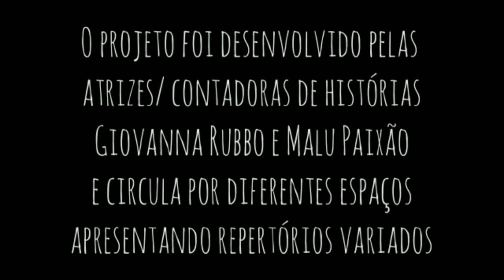Contos de Pandora - Os Porcos (Júlia Lopes de Almeida)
II Semana do Romance Gótico - LERo USP

Giovanna Rubbo e Malu Paixão

O Contos de Pandora é um projeto artístico voltado para narrativas de terror e horror desenvolvido pelas atrizes e contadoras de histórias Giovanna Rubbo e Malu Paixão.

No conto "Os Porcos", a escritora carioca Júlia Lopes de Almeida (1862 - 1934) apresenta uma visão crítica das condições sociais femininas e uma cruel realidade em relação ao conceito de maternidade, conduzindo a narrativa por caminhos incômodos, trágicos e até mesmo assustadores.

Para conhecer mais sobre o trabalho desenvolvido pelo Contos de Pandora acesse